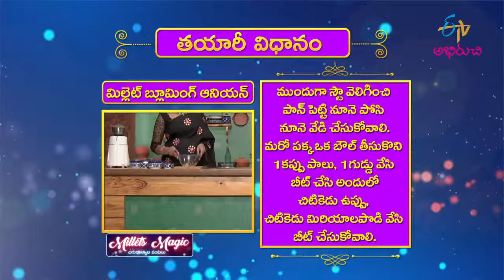Millet Blooming Onion | Quick Recipes | ETV Abhiruchi